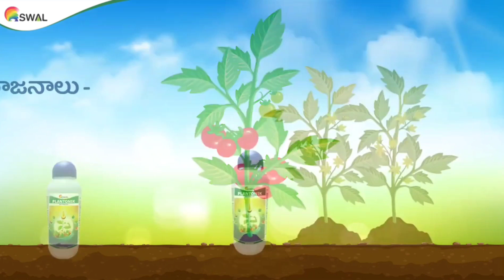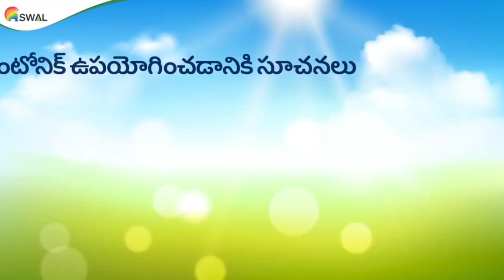19 February 2023